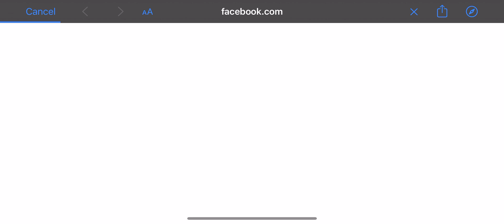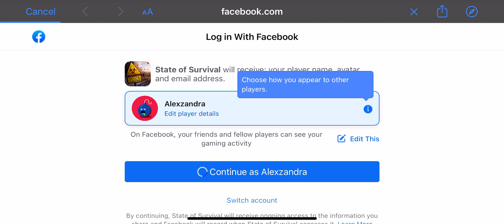State of Survival Walking Dead Gameplay 1